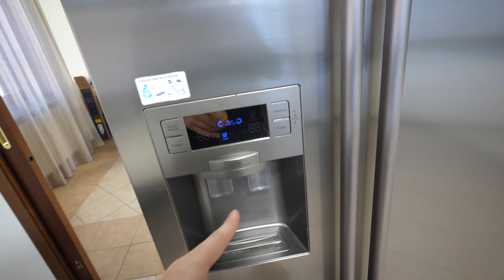VI SVELO IL NUOVO STUDIO e LA CASA!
Tanti di voi erano curiosi, quindi ho pensato di fare un vlog dove finalmente vi mostro la mia nuova casa e il mio nuovo studio per youtube!

Buona visione!

▂▃▄▅▆▇█▓▒░ CONTATTI ░▒▓█▇▆▅▄▃▂